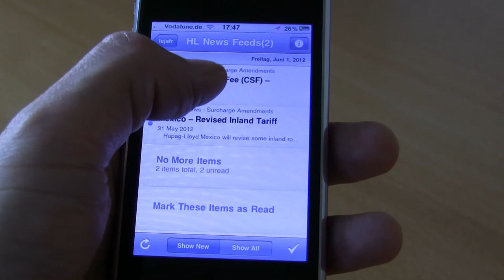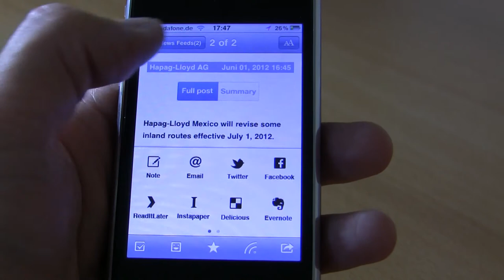Die 5 Hapag-Lloyd News Feeds auf einem Smartphone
Shows the 5 Hapag-Lloyd News Feeds and how to use it on a smartphone. Explains folders (=virtual feeds) to group your subscriptions, how to bookmark and share posts.